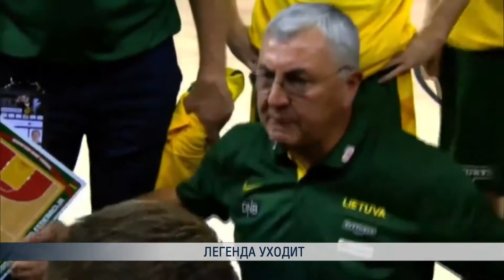Легенда уходит. Тренер Казлаускас уступает место молодым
Главный тренер сборной Литвы по баскетболу Йонас Казлаускас оставляет штурвал и, по собственному признанию, уступает место молодым. Стратег, при котором команда нашей страны не раз штурмовала призовые места различных турниров, такое решение принял после не самого удачного выступления нашей команды на Олимпийских играх.